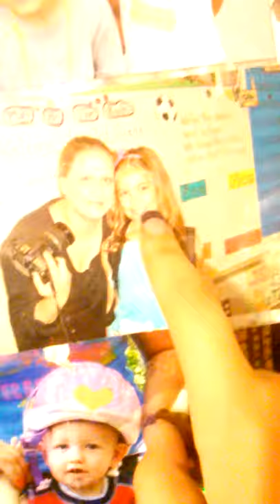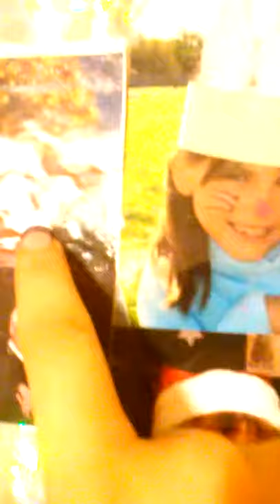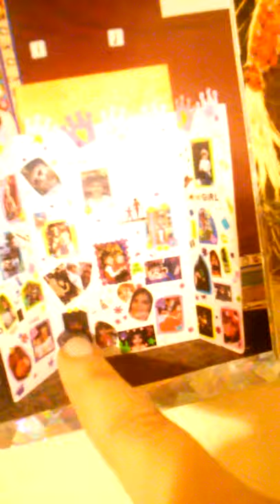Up coming fids